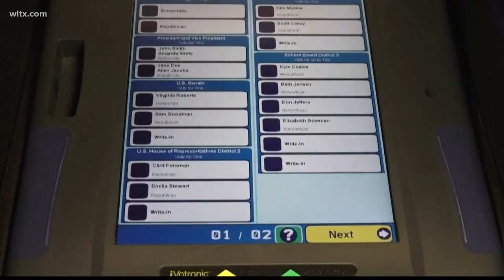Rep. James Clyburn calls for South Carolina voting machines to be replaced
United States Representative Jim Clyburn called for South Carolina to stop using its aging voting equipment.